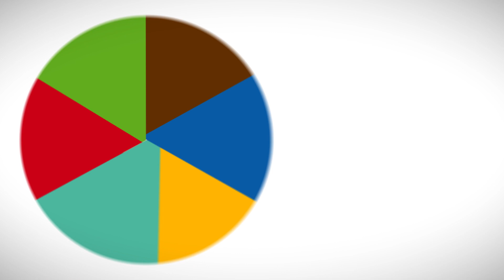APHA 2022 Interview with Dr. Ted Brown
Dr. Ted Brown discusses how APHA has helped shape public health and the lessons we can take into the future.